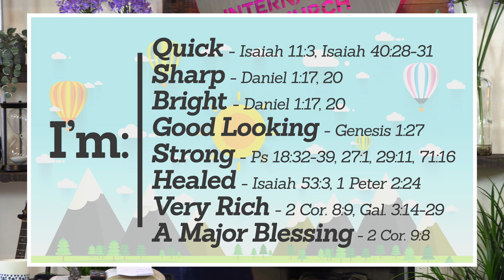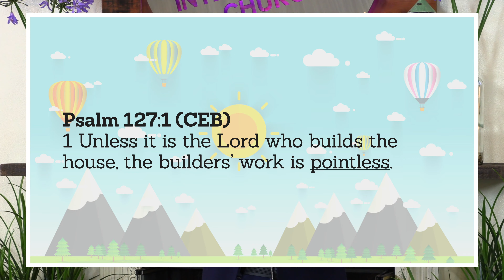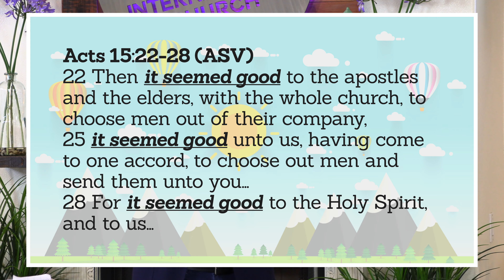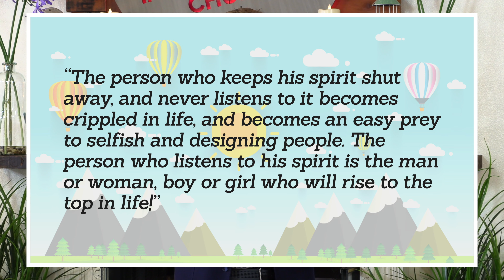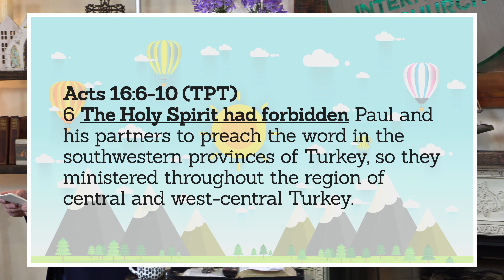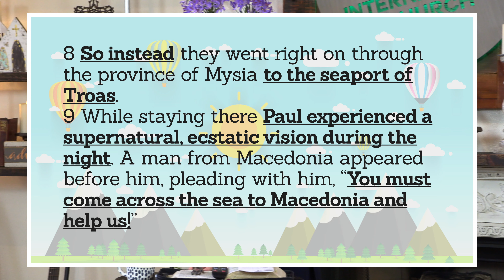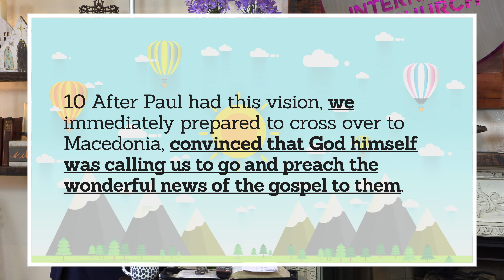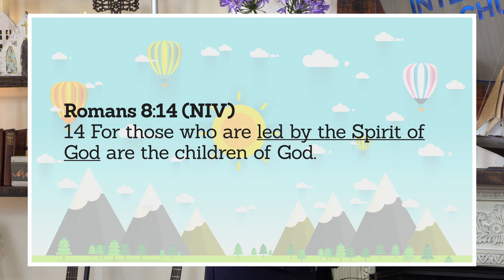👋 Hello, Holy Spirit 4 - Easy Way To Follow Him! 💨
👋 HELLO HOLY SPIRIT! PART 4 💨
LEARN THE EASY WAY TO BE LED BY THE HOLY SPIRIT

😀 🧑🏽‍🤝‍🧑🏽 For more encouraging videos, free books & study materials, online pastoral care, and join the free believers online community go

✝️ 📚MESSAGE NOTES AND 🎧 🎵 MUSIC CREDITS BELOW:

🎧 🎵 MUSIC ARTISTS, SONGS & CREDITS

Songs: Born Again by Michael Shynes and A Good Mood by Young Rich Pixies!
Great Music!! Thank you Both!!

✝️ 📚MESSAGE NOTES

14 For those who are led by the Spirit of God are the children of God. LED IN GREEK = WALKING HAND IN HAND WITH GOD

GOD DOES NOT TELL US HERE TO BE LED BY THE SPECTACULAR - NO AND WE DON’T SEEK THE SPECTACULAR - WE ARE SEEKING THE KNOWINGS AND LEADINGS OF THE HOLY SPIRIT!

ANSWER TO 1001 QUESTIONS - BE LED - WHY?

Psalm 127:1 (CEB)
1 Unless it is the Lord who builds the house, the builders’ work is pointless. (IN VAIN/ WASTED)

WHAT IF HE DOESN’T SAY ANYTHING?
I GO BY AS MUCH AS HE DOESN’T SAY TO ME AS WHAT HE DOES SAY TO ME - YOU JUST KNOW SOMETHING -YOU SENSE IT IS GOOD OR IT IS WRONG

Acts 15:22-28 (ASV)
22 Then it seemed good to the apostles and the elders, with the whole church, to choose men out of their company,
25 it seemed good unto us, having come to one accord, to choose out men and send them unto you…
28 For it seemed good to the Holy Spirit, and to us…

THEY TOOK TIME AND LISTENED TO THEIR SEEMER - their knower!!

Luke 1:3-4 (NKJV) Dedication to Theophilus
3 It seemed good to me also, having had perfect understanding of all things from the very first, to write to you an orderly account, most excellent Theophilus,

QUOTE: The person who keeps his spirit shut away, and never listens to it becomes crippled in life, and becomes an easy prey to selfish and designing people. The person who listens to his spirit is the man or woman, boy or girl who will rise to the top in life!

PAULS SECOND MISSIONARY JOURNEY
Acts 16:6-10 (TPT) Paul’s Vision - Man from Macedonia
6 The Holy Spirit had forbidden Paul and his partners to preach the word in the southwestern provinces of Turkey, so they ministered throughout the region of central and west-central Turkey. LET’S GO SOUTH BOYS - NO WAIT! - LET’S GO TO THE MIDDLE AND THE NORTH OF TURKEY! YES!! LET’S GO!!
 7 When they got as far west as the borders of Mysia, they repeatedly attempted to go north into the province of Bithynia, but again the Spirit of Jesus would not allow them to enter. LET’S GO NORTH BOYS - WAIT - NO!!
OBVIOUS - HOLY SPIRIT IS GUIDING HIS MISSIONARIES
8 So instead they went right on through the province of Mysia to the seaport of Troas. LET’S GO TO THE OCEAN!
9 While staying there Paul experienced a supernatural, ecstatic vision during the night. A man from Macedonia appeared before him, pleading with him, “You must come across the sea to Macedonia and help us!”
10 After Paul had this vision, we (LUKE JOINS) immediately prepared to cross over to Macedonia, convinced that God himself was calling us to go and preach the wonderful news of the gospel to them.

WHAT PAUL DID NOT KNOW WAS HE WAS ABOUT TO ESTABLISH HIS MOST IMPORTANT CHURCH IN PHILLIPI - THE MOST DEDICATED CHURCH TO PAUL AND SUPPORTED HIS MISSIONARY JOURNEYS AND HIS LIFE WAS THE PHILLIPIAN LOVE CHURCH.

If Paul would have moved full speed ahead into Asia he would have been in the wrong path God had for him. He wouldn't have been in a place to go Macedonia. PAUL WENT AFTER ACCURACY.

1) BABY STEPS -  by taking small steps, he was able to fulfill God's plan for his life.
2) TRAFFIC SIGNAL - It is so important however to keep listening on the inside so as not to miss the traffic signals of life and run a red light. Well what if the life traffic light turns yellow then slow down and proceed with caution. Suddenly the life traffic light turns red - something does not seem right on the inside! What do we do? What do you do with any red-light? STOP! Wait for awhile, AND BOY, that’s tough sometimes. If there is a knowing or unction to proceed later, then take another step in that direction. Don't run out and try to make it happen.
3) TESTING THE WATERS - Put your toes in in the water - this seems good and then go ahead and get your ankles in - it still feels good. I think I'll go to my knees. Then the water seems right and feels good - I think you'll go up to my waist - it’s still good. I think I will put my shoulders in now. it still feels good - NEXT THING YOU KNOW - YOU ARE HEAD FIRST IN THE WILL OF GOD!!

God has an individual plan for everyone. Whether in ministry, business, or any area of life, God has a plan for each one of us. It will follow that plan, he will take us into the high places in life.

14 For those who are led by the Spirit of God are the children of God. WALKING HAND IN HAND IN LOVE